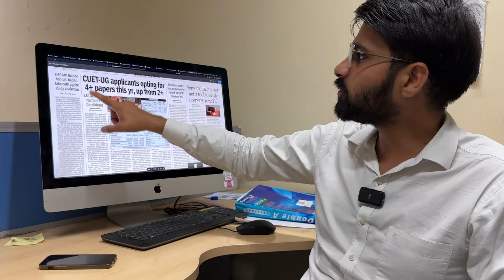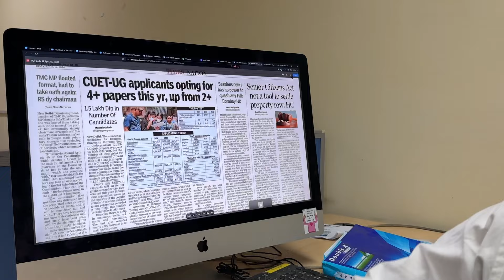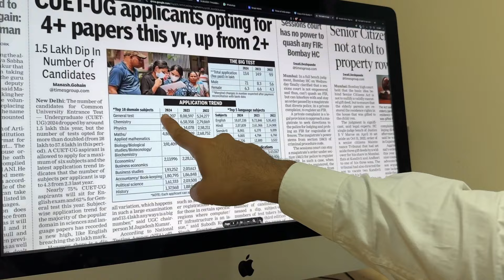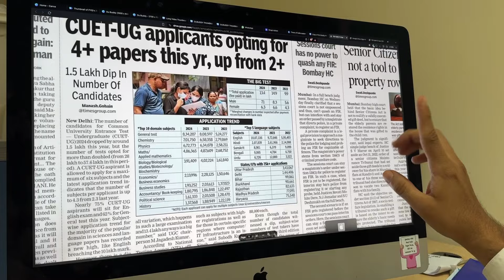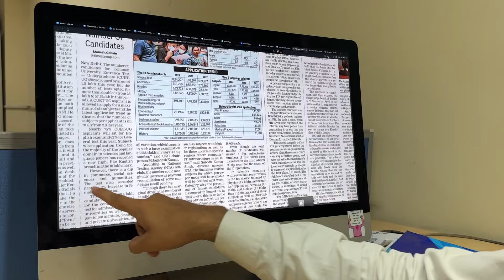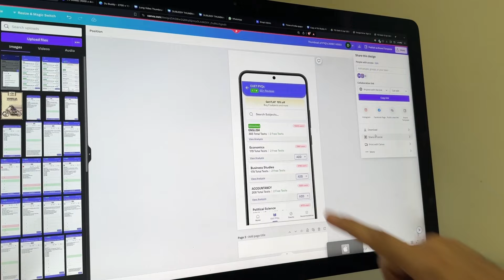CUET 2024 latest update || Good or Bad ?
👉 For any Query save the number & write on WhatsApp @ 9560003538
DU BUDDY features:-
Colleges info 🏛️
Admission updates 📰
Societies updates 🎭
Books 📚
Internships 💼
Latest happenings 🆕
Connect with friends 👥
Check syllabus 📝
CUET PYQs